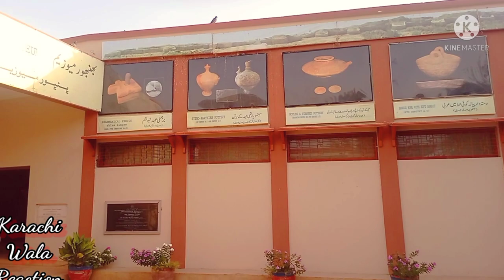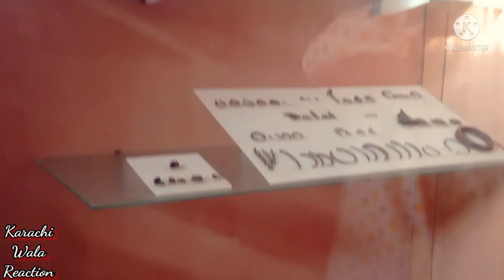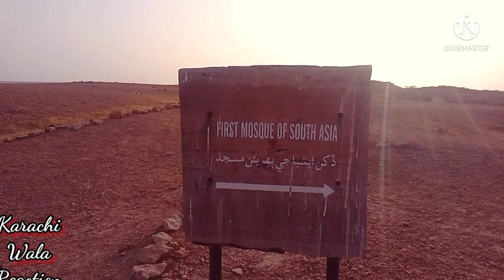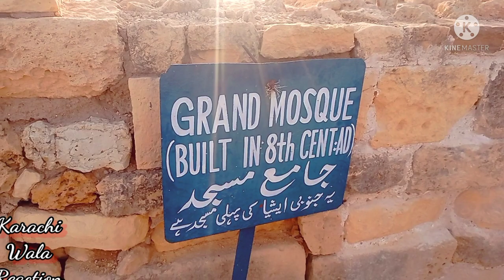Bhambore city of sassi Punon | Bhambhor Anciant City | History of Bhambore | Hidden place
Asalamulakum Dosto. !!!

Ah hum apko Bhambore city ki history btayen Gye.

Ye city Muhammad bin Qasim ne Fatah kiya tha...

Bhambore city of sassi Punon |

 Bhambore Anciant City |

 History of Bhambore

video pasand ane Ki surat me

share karen..